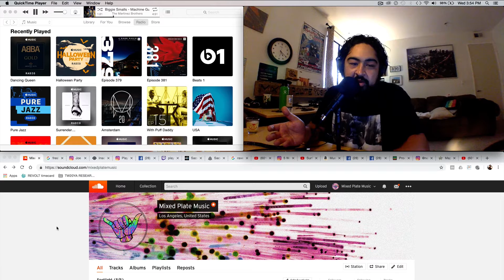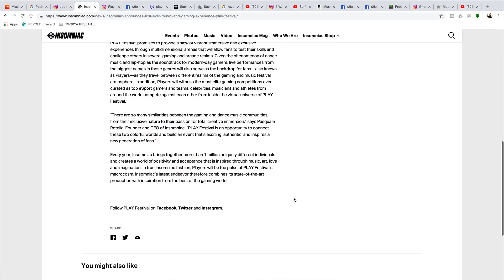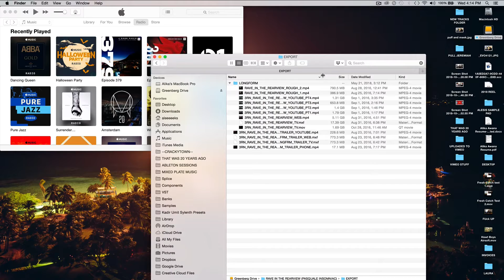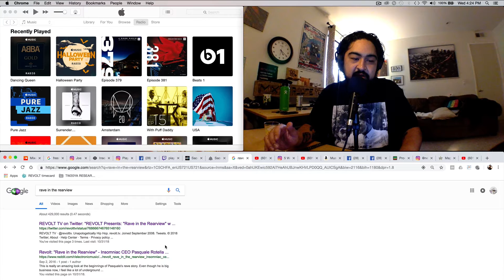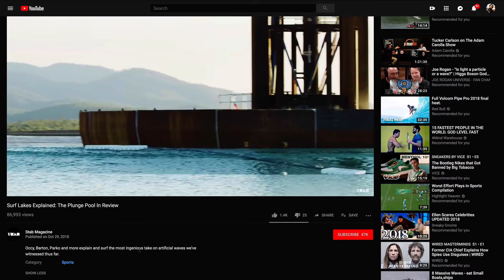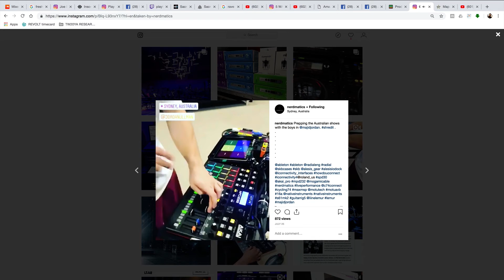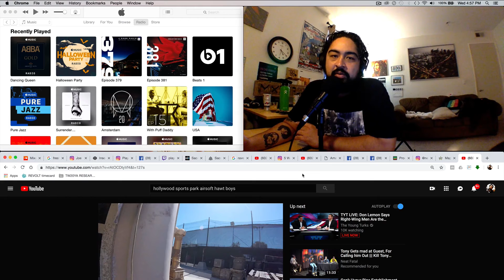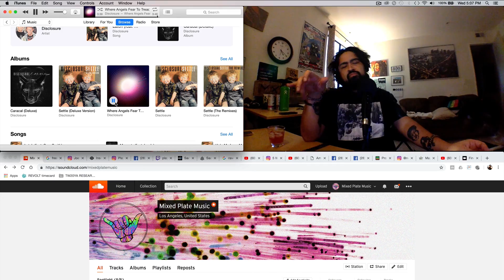Fresh Catch EP#001